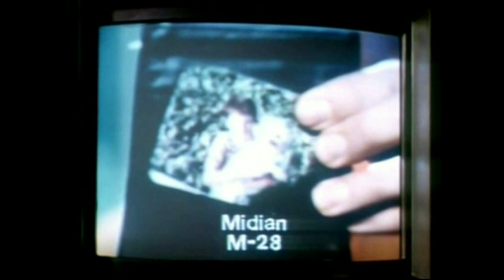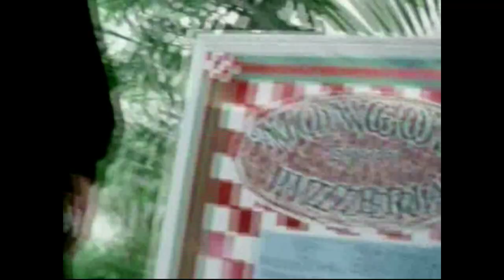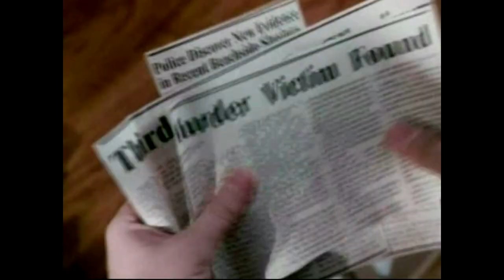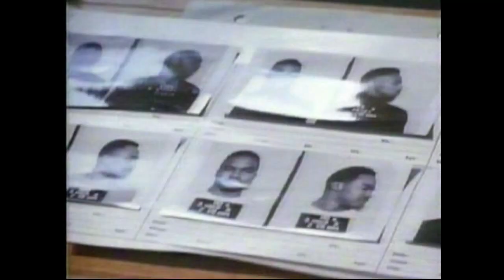DVD-R Heaven: "Tequila and Bonetti: A Perfect Match"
Brad reviews the 8th episode of Tequila and Bonetti.